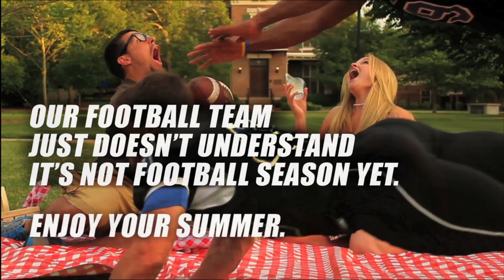Enjoy Your Summer HD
A ThrowbackThursday to four years ago but the message remains the same! Just over a month away from the 2015 season!